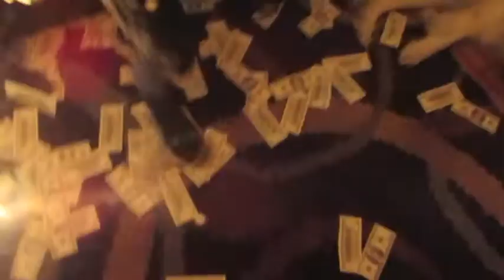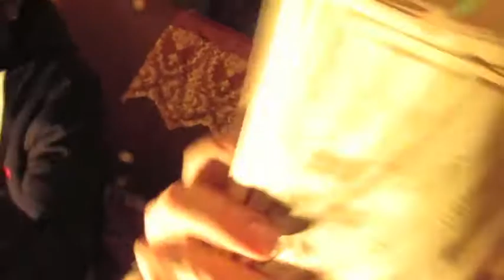Island In the Sky - MAUL X TRA(Official Video)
New music from MAUL AND TRA! Casseau Valentine, D/Max, and Andrew The Great!

Listen to Is Land In The Sky by Casseau Valentine np on SoundCloud